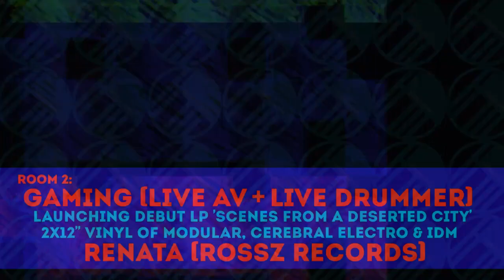Hobbes Music 6th Birthday Party: 'Bang The Box' w/Jacksonville, Exterior, Gaming, Renata, Hobbes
Supporters of HM include: Nina Kraviz, Levon Vincent, Ben UFO, Avalon Emerson, Erol Alkan, Laurent Garnier, DFA, Bawrut, Groove Armada, Bill Brewster (DJ History), The Revenge, Horse Meat Disco, Motor City Drum Ensemble, Auntie Flo, Tim Sweeney (Beats In Space), JD Twitch (Optimo), Daniel Avery, Greg Wilson, Ashley Beedle, Andrew Weatherall, DJ Deep, Sean Johnston, nd Baumecker, Red Rack Em, Cedric Woo, John Heckle, Justin Robertson and many more...

TAX: £3 b4 12 / £7 (£5 concs)

ROOM 2 (IDM/Machine Funk/Space Grooves/Abstract/Cerebral)

GAMING (LIVE IDM – full hardware set w/live drummer & visuals - LAUNCHING DEBUT ALBUM 'Scenes From A Deserted City' on 2x12" VINYL - HM013)

FEEDBACK FOR GAMING:
‘This is superb. Thank you so much for sending it to me… Brilliant music’ LAURENT GARNIER
‘Nice work! I like Sodium Orange the best…  It’s interesting music, I am sure you will have a lot of success’ LEVON VINCENT
‘Sounds great… got the vibe of a full movie soundtrack to me – a lovely piece of work, and well put together’ THE REVENGE
‘Sweet! Thanks a lot. Love ‘On The Corner’ (B2). All pretty nice, though’ EXTRAWELT
‘Brilliant album, thank you!’ NIGHTWAVE
‘Thank you so much for sending’ AVALON EMERSON
‘I like that.  Definitely into the A side more, especially ‘Ripples Begin’ PLACID (We Go Deep)
‘Really like Ripples Begin.  Put it on a mix I did for the Sub Club’ DOMENIC CAPPELLO (Subculture)*
‘Sounding cool’ DAN CURTIN (Metamorphic)*
‘Sounding very nice, I like the Ripples Begin track loads!’ IDA (Acid Flash)*
‘Really good as always. Different again. Will definitely pull something for the radio’ JAMIE THOMSON (Radio Magnetic)

*Feedback for unreleased EP/sampler shared with a small number of DJs earlier this year.  NB Ripples Begin is the only track on the album from this EP.